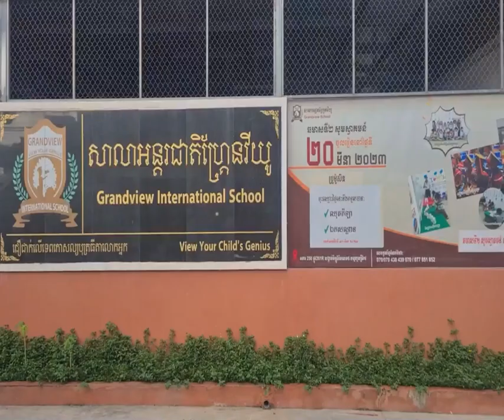សម្ដេចអគ្គមហាសេនាបតីតេជោ ហ៊ុន សែន និងសម្តេចកិត្តិព្រឹទ្ធបណ្ឌិត ប៊ុន រ៉ានី ហ៊ុនសែន